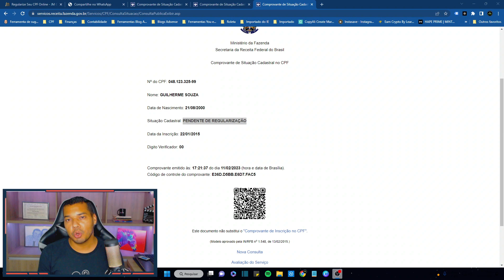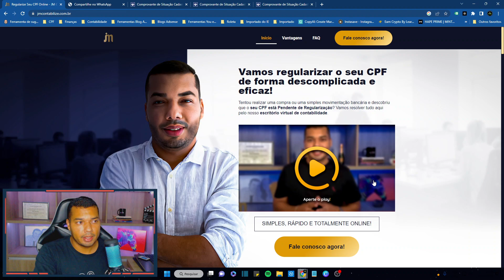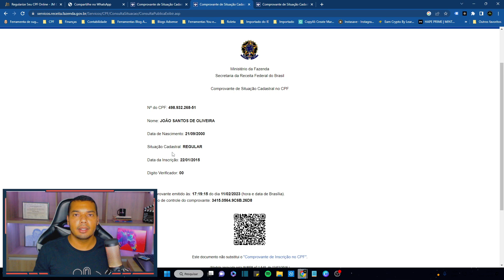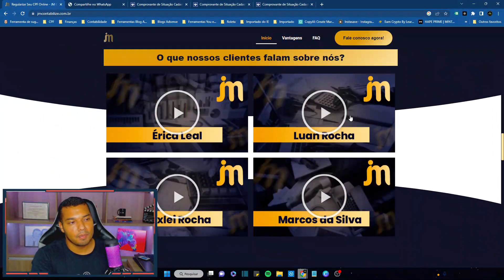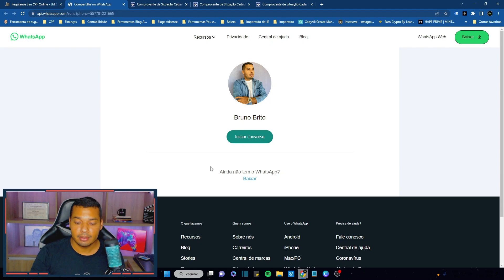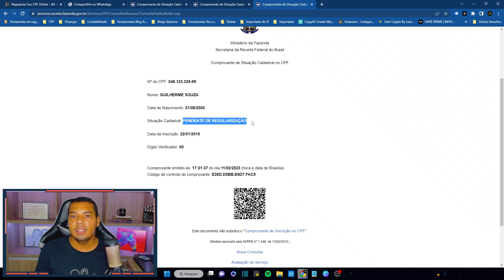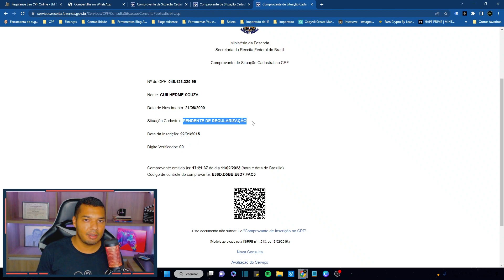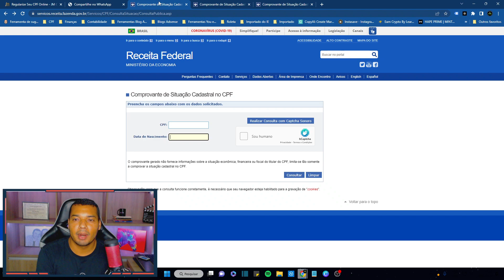Solução para CPF Pendente de Regularização - Solução Definitiva em 2023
Descubra como resolver o problema de CPF pendente de regularização. Neste vídeo, apresentamos a solução definitiva para esse incômodo problema. Aprenda os 4 passos fáceis para regularizar seu CPF agora. Não fique preso com o CPF pendente, siga nossas dicas e regularize o seu CPF hoje mesmo. Assista agora e tenha seu CPF em dia.

➤ Solução para CPF Pendente de Regularização
➤ 4 Passos para Regularizar seu CPF Agora
➤ Desvendando o Mistério da Regularização do CPF
➤ Não fique preso no CPF Pendente: Descubra como Regularizar

⚡ Outros Vídeos:

👉CPF pendente de regularização - Como resolver em 4 passos